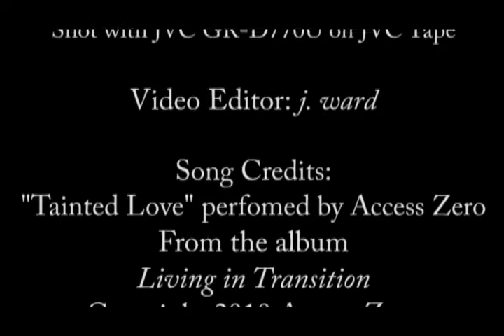Access Zero - "Lovely Taint (Tainted Love)" (live) - COMA Music Magazine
Access Zero performing "Lovely Taint (Tainted Love)" live at The Venue Scottsdale in Phoenix, AZ on February 12th, 2011.